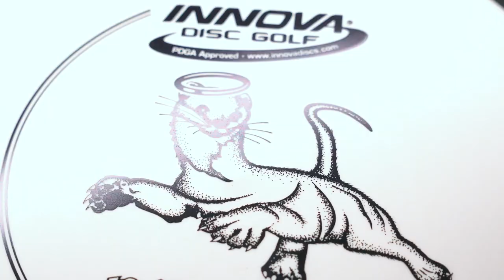The DX Halo Polecat...April Fools' Day Edition!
You asked, we listened! The Halo Polecat has finally arrived! Our popular, straight-flying putter is now available with the coveted Halo Polecat art, on our easy-to-grip, beginner-friendly, DX plastic. Check out what all the hype is about. The Halo Polecat is here!

Released 04/01/22